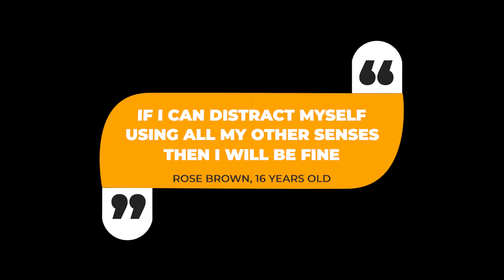Overcoming fear of vaccination (Rose Brown)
In this video, Rose Brown shared how she overcame the fear of vaccination.

Video Editor: Jun Bin Lee
Videographer: Albert Chiang & Jun Bin Lee
Production Assistant: Sean Ryan

The project is funded by DFFH Multicultural Communications Outreach Program.